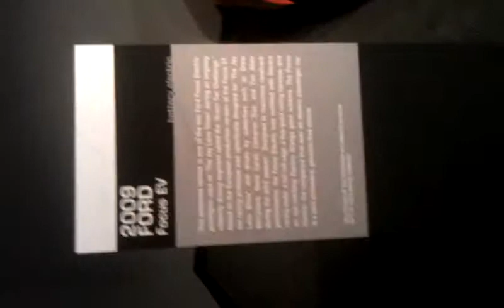Visiting the Petersen Automotive Museum in Los Angeles on 09.25.13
This is the Electric Ford Focus that was used on the Tonight Show hosted by Jay Leno. This was used on a closed course and driven by different guests to see who could fginish the course in the quickest time.